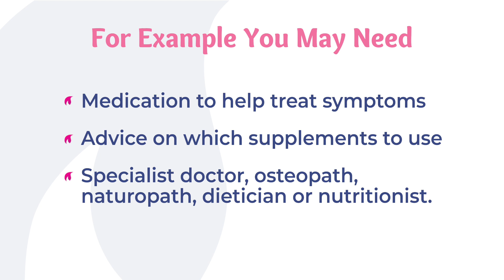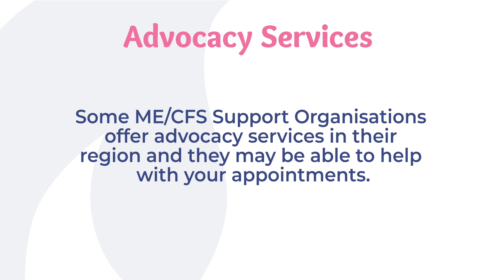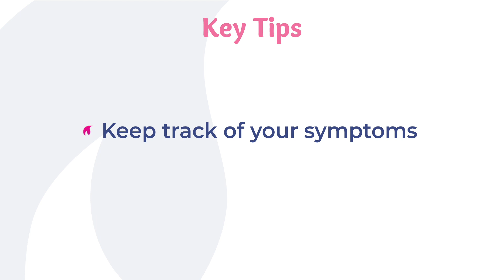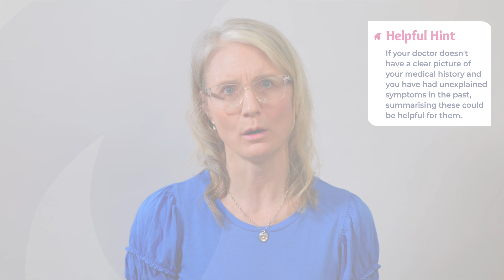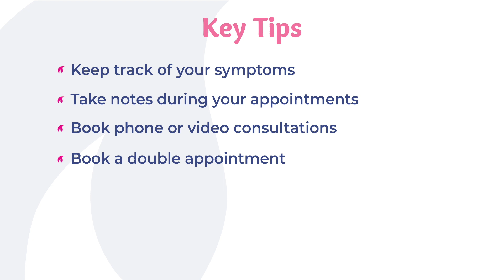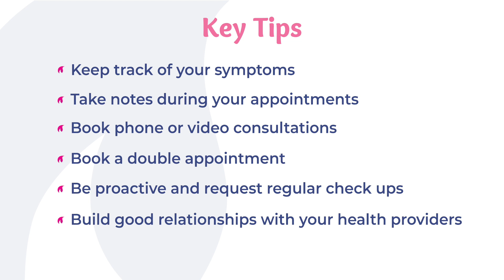Video 12 – Working with your Doctor or Health Provider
To access all resources and supplementary information for this video please go to our

Timestamps:
0:00 Introduction
2:14 Early diagnosis is important
3:36 Finding the right doctor and advocacy
6:05 Five key tips
11:51 Additional Support for medical visits
13:08 Your Rights for health treatment in New Zealand

These videos wouldn't be possible without the amazing work of Howie, a company who specialise in creating quality marketing content and internal resources for businesses and organisations.